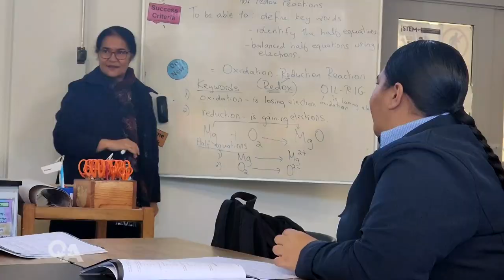Schools taking desperate measures to keep working students in class | Q+A 2023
Q+A reporter Indira Stewart meets teenagers trying to juggle their schooling with intensely busy work schedules to make ends meet, and looks into the desperate measures schools are taking to try and keep their education on track